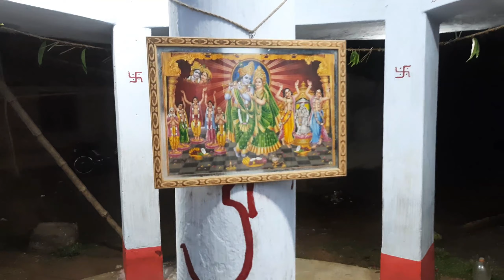हम लोग का गांव का 24 पोहर कीर्तन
Dance Choreogarpher's & Karate Instructor's Name - GGKWH GOURABH ACHARJEE.

DANCE Mandir's Name - WORLD STAR CHAMPION + DANCING SPARK MAINA MANDIR

Master Degree In Classical & Western DANCE

KARATE Federation's Name - THE WORLD TRADITIONAL SHOTOKAN KARATE FEDERATION OF INDIA.

VLOG

DANCE VIDEO LINKS

KARATE VIDEO LINKS

Description
Copyright Disclaimar
Under sectoin 107  of the copy right Act 1976, allowance is made for 'Fair Use' for porposes such as criticism, comment, teaching, schoolarship, and research, Fair usr is a permitted by copyright statute that might otherwise be infringing, Non-profit, education or personal use tips the balance in favour of Fair use.